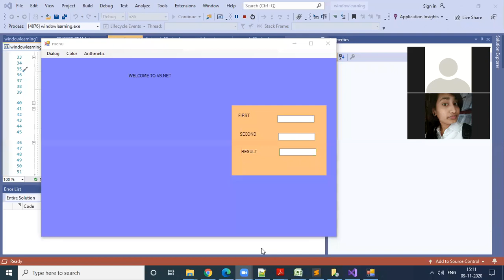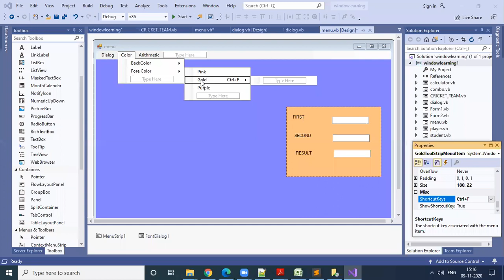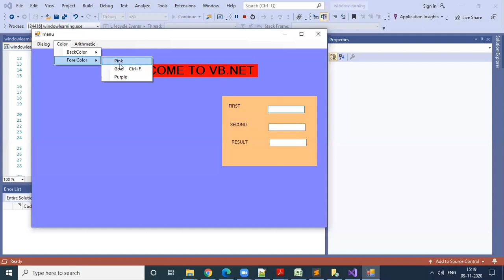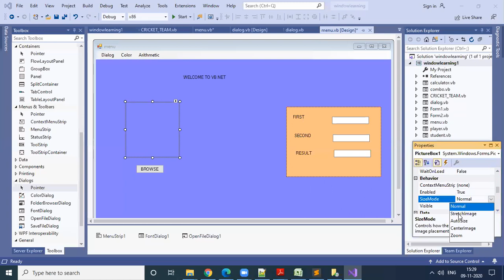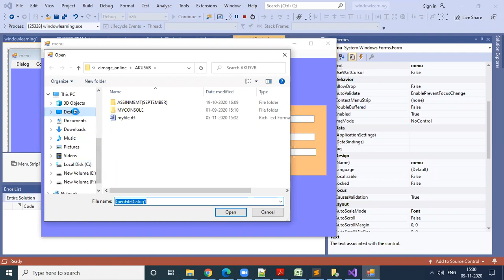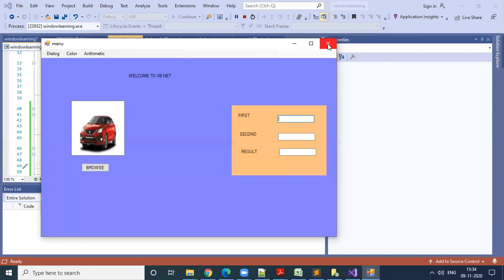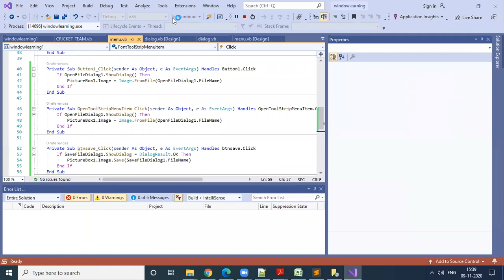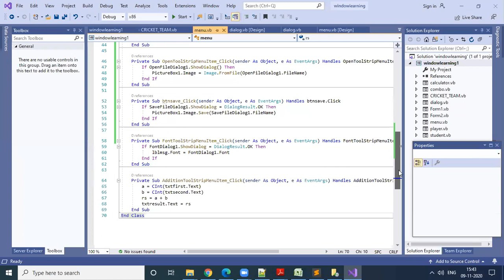VB.NET(PICTURE BOX)BY:-NEERAJ KUMAR SINGH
CIMAGE College is the leading institute of Bihar in the field of Management, IT and Commerce Education.

Why CIMAGE:
1) Best Placements in East India with 4500+ placements in companies like Wipro, TCS, ICICI Bank, HDFC Bank, Bharti Airtel & Kotak Mahindra etc.
2) Every Year CIMAGE Students are getting Gold Medal in University Convocation
3) Active Alumni Network in cities like Bangalore, Pune, NCR, Hyderabad, Chennai & Mumbai
4) Students can take admission with the help of Bihar Government's Students Credit Card scheme.
5) Undisputed No-1 College of Bihar in Management, IT & Commerce with proven track record awarded by Central HRD minister.

Widely recognized as a Centre of Excellence for Management, Commerce and IT Education, CIMAGE Group of Institutions have, over the years, grown into outstanding academic establishments in Bihar. In all our endeavors, we put a great emphasis on 'Knowledge and Skills' combined with 'Indigenous Learner - Centric Pedagogy' that includes Fieldwork, Case Studies, Internship, Workshops and Instrumented Feedback with a strong emphasis on Concepts and Theory. Our faculty includes over 200 Members, Full-Time and Visiting, rich in Academic and Industry experience. We offer our students a conducive learning environment synergetic with Interactive and Participative sessions.

The CIMAGE Group of Institutions Advantages:
● Focus on Developing Relevant Skills in students.
● Keeping the Syllabus and our Students Updated with several Add-on Courses.
● 'Case Study' based & 'Learning by Doing' concepts are followed.
● Free Certified courses in IT & ERP from IIT Mumbai
● Hi-tech state-of-the-art campus
● Experienced faculty including industry experts
● Knowledge Partner of IIT Mumbai
● Innovative Teaching Pedagogy

Courses offered: BBA, BCA, BSc-IT, BBM, B.Com (P), PGDM (AIMA)